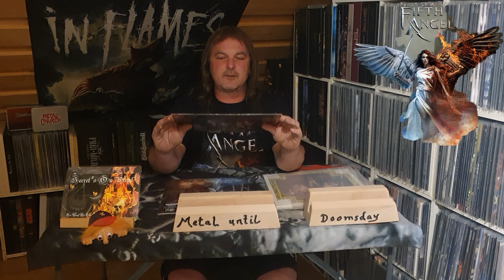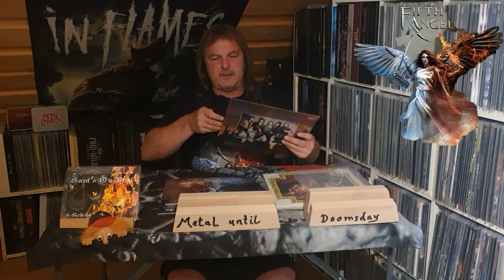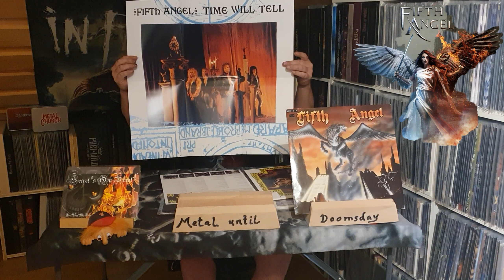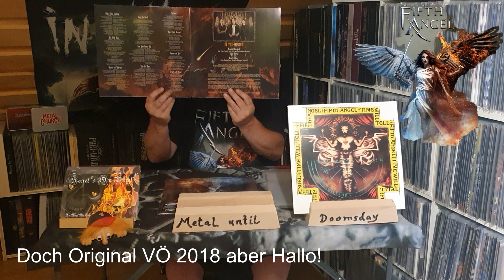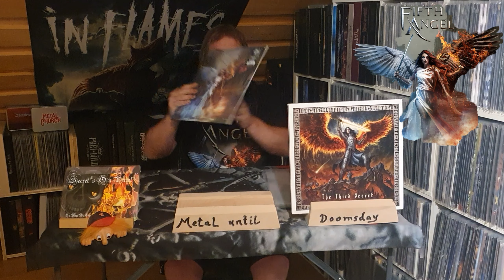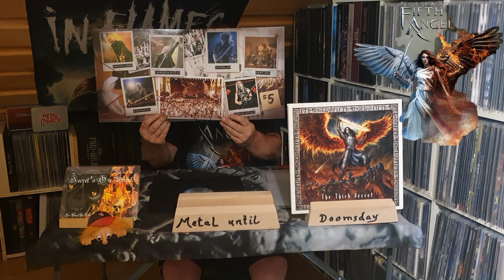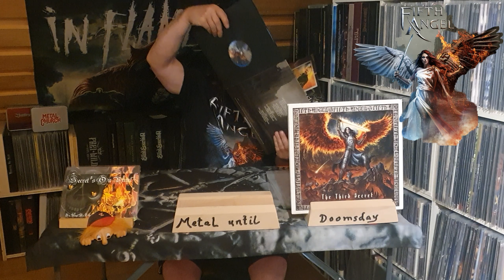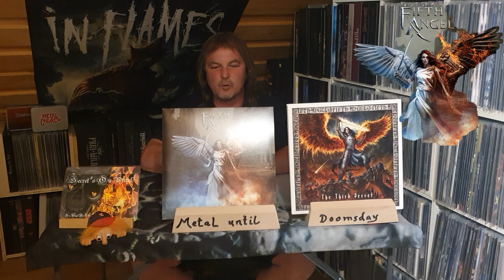Fifth Angel - When Angels Kill - Blue Vinyl Unboxing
Fifth Angel  4th  Album When Angels Kill VÖ 16.6.23